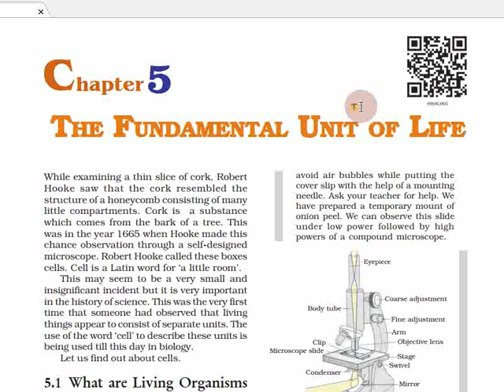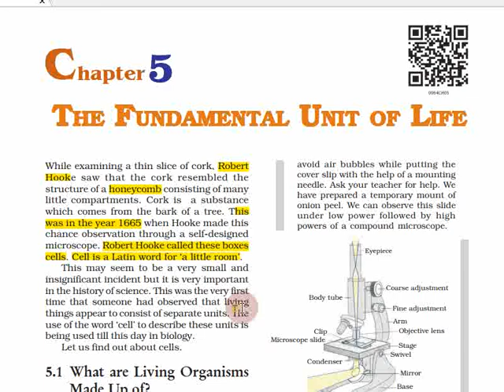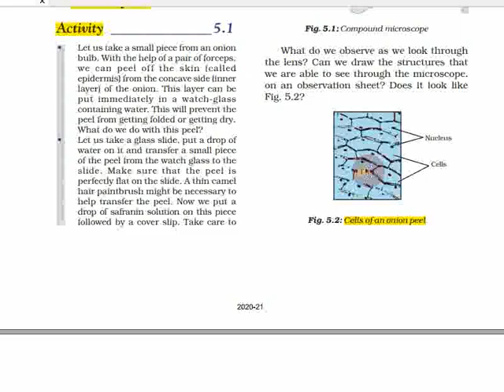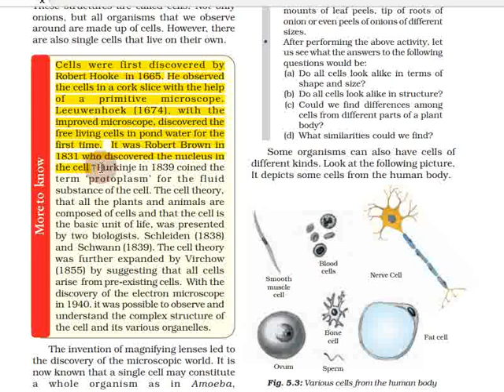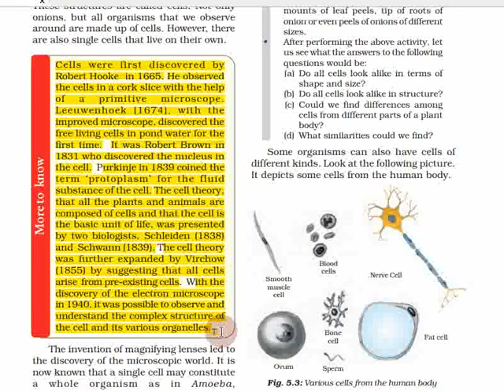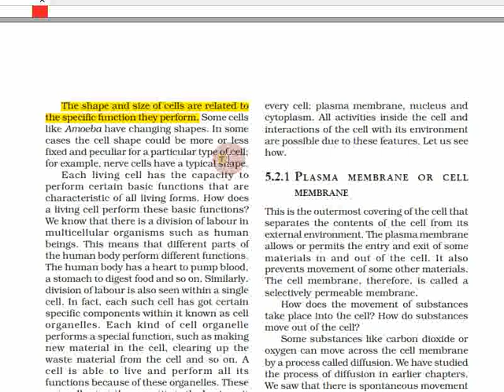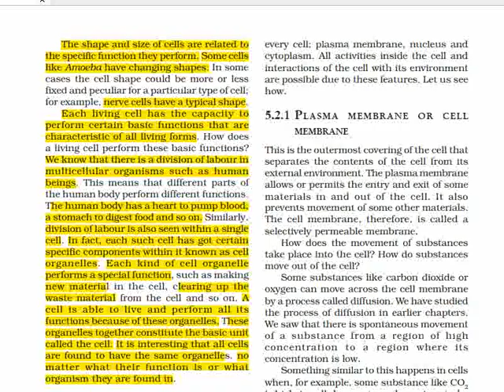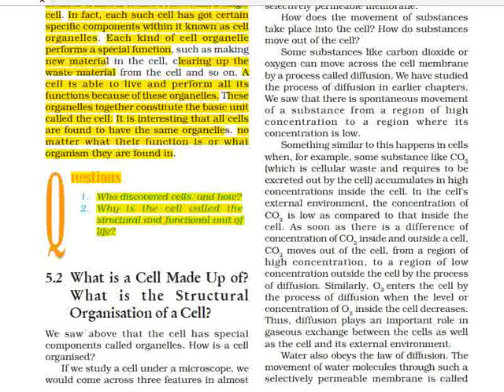The Fundamental Unit of Life in Tamil Part 01, Class 9 Science Chapter 5 Biology in Tamil CBSE NCERT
Science

Chapter 05 - The Fundamental Unit of Life
Topics:
5.1 What are Living Organisms Made Up of?
5.2 What is a Cell Made Up of? What is the Structural Organisation of a Cell?
5.2.1 PLASMA MEMBRANE OR CELL MEMBRANE
5.2.2 CELL WALL
5.2.3 NUCLEUS
5.2.4 CYTOPLASM
5.2.5 CELL ORGANELLES
5.2.5 (I) ENDOPLASMIC RETICULUM (ER)
5.2.5 (II) GOLGI APPARATUS
5.2.5 (III) LYSOSOMES
5.2.5 (IV) MITOCHONDRIA
5.2.5 (V) PLASTIDS
5.2.5 (VI) VACUOLES